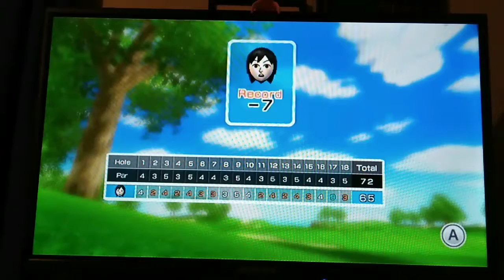Wii sports Resort 18 hole golf speedrun in 12:27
Got this run during a race because I'm only good at Resort golf during races I guess